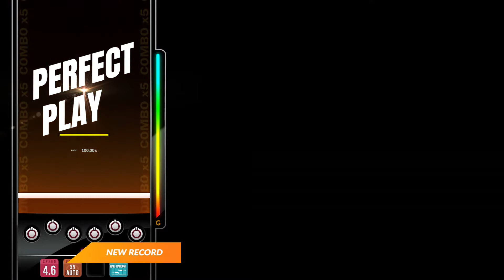[DJMAX RESPECT V] Black MInD - COSIO 6B HD PERFECT PLAY 100.00%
Option : Chaos - Half Random